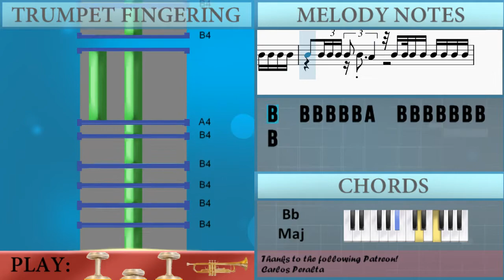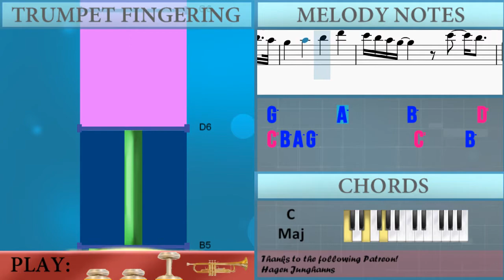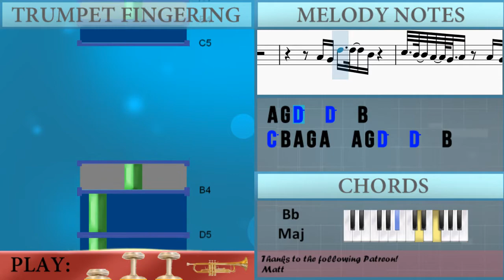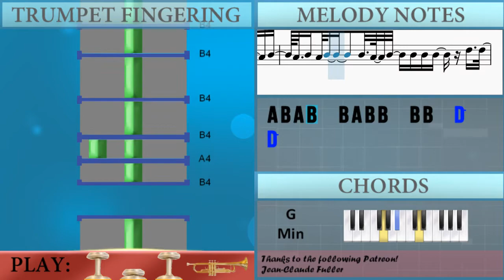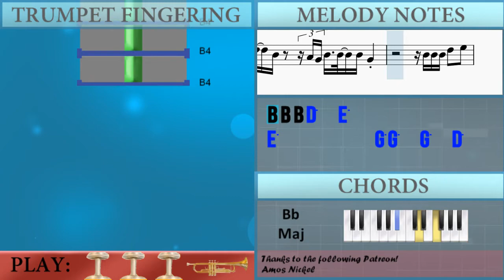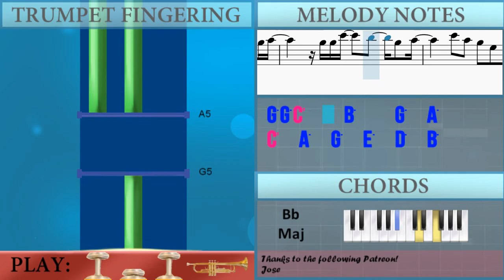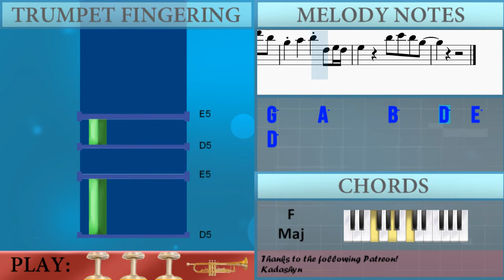How to play Hurricane by Kanye West on Trumpet (Tutorial)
The easiest way to learn how to play Hurricane by Kanye West on the trumpet. It's a trumpet tutorial for Hurricane by Kanye West.

EasyMusicLesson teaches you to play the your favorite instrument, through easy and simple animation so that you too can learn how to play Hurricane by Kanye West on the trumpet easily. A trumpet tutorial with visual animation graphic.

Chords of Trumpet arrangement:
A# Maj   G Min   D Min   C Maj   F Maj   F Maj   A# Maj   G Min
D Min   C Maj   F Maj   F Maj   A# Maj   G Min   D Min   C Maj
F Maj   F Maj   A Min   C Maj   G Min   G Min   F Maj   F Maj
G Min   D Min   C Maj   F Maj   F Maj   A# Maj   G Min   D Min
C Maj   F Maj   F Maj   A# Maj   G Min   D Min   C Maj   F Maj
F Maj   A# Maj   G Min   D Min   C Maj   F Maj   F Maj   A# Maj
F Maj   A# Maj   G Min   D Min   C Maj   F Maj   F Maj   A Min
C Maj   G Min   G Min   F Maj   F Maj

Melody notes of Trumpet:
E5             G5   G5   D5   B4
C5             C5   C5   D5   B4
B4   A4         C5   B4   G4   D4 E4
G4             C6   B5     G5 G5 E5
B5   C6 D6   G5 A5
C6   B5     G5   A5
G5             B5   C6   D6   G5 A5
G5 G5 C6     B5     G5   A5
C6   A5   G5   E5   D5   B5
A5     G5   B5   B5   D6   B5
G5     C6   B5   G5   E5   D5   B5
A5     G5   B5   C6   D6   B5
G5     A5       B5     D5   E5 D5
E5             B5   C6   B5   G5
A4   B4 B4 B4 B4 B4 B4 B4 B4
B4   B4 B4 B4 B4 B4 A4     B4 B4 B4 B4 B4 B4 B4 B4
B4 B4 B4 B4 B4 B4 A4     B4 B4 B4 B4 B4 B4 B4 B4 D5
C5 B4 B4 B4 B4 B4 A4     A4 B4 B4 B4 B4 B4 B4 B4 D5
B4 B4 B4 B4 A4     A4 B4 B4 B4 B4 B4 B4 D5
B4 B4 B4 B4 B4 A4     A4 B4 B4 B4 B4 B4 B4 C5
D5   B4     B4 B4 B4 B4 B4 B4 B4 B4 D5 B4
B4 B4 B4 B4 B4 B4 B4 B4 B4 B4 B4 B4 D5 B4
B4 B4 B4 B4 B4 B4 B4 B4 B4 B4 B4 B4 D5 B4   A4
B4 B4 B4 B4 B4 B4 B4 B4 B4 A4 A4 A4 A4 A4 A4 G4
B4 B4 B4 B4 B4 B4 B4 B4 B4   A4 A4 G4 A4   B4 A4
G5   E5     G5 G5   D5 D5     G5 G5
D5 D5     G5 G5   D5 D5
C5 B4 A4 G4 A4       B4       D5
C5 B4 A4 G4           E5 D5   B4 D5
E5   G5 G5 A5 G5 C6   B5     G5 G5 D5
G5 G5 E6   D6     B5 B5   A5
G5       A5       B5       D6
C6 B5 A5 G5           C6     B5
G5     A5                 G5 G5
E5                   A5   E5 G5
E5
A4 G4 D5   D5   B4
C5 B4 A4 G4 A4   A4 G4 D5   D5   B4
C5 B4 A4 G4 A4       C5 B4 A4 B4 C5
B4   A4 G4 B4     G4 B4 A4 A4 G4 B4
B4   A4 G4 C5     G4 B4 A4 A4 G4 A4
B4 A4 B4   B4     G4 B4 A4 A4 G4 B4   B4 A4
C5   C5   G4   B4 A4 G4 C5   C5   G4   B4 A4 G4
D5   D5   G4   B4 A4 G4 D5   D5   G4   C5 B4 C5
C5 B4 C5 C5   C5 B4 C5 C5 B4 C5 C5   C5 B4 C5
C5 B4 C5 C5   C5 C5 B4 C5 B4 C5 C5   B4 A4 B4
A4 B4   B4     B4 A4 B4 B4 A4 B4 B4   B4 A4 B4
A4 B4   B4     B4 A4 B4 A4 B4 A4 B4 B4 B4 A4 B4
A4 B4 A4 B4   B4